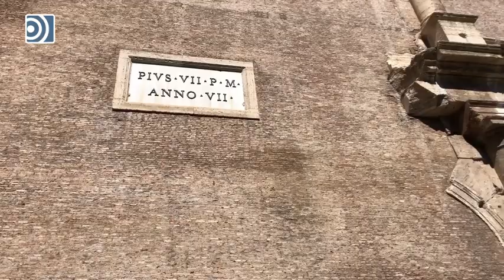Italia reabre el Coliseo Romano, símbolo de la vuelta a la normalidad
El Coliseo de Roma y algunas de las principales joyas culturales de Italia reabrieron hoy sus puertas después de casi tres meses de cierre por la pandemia de coronavirus.